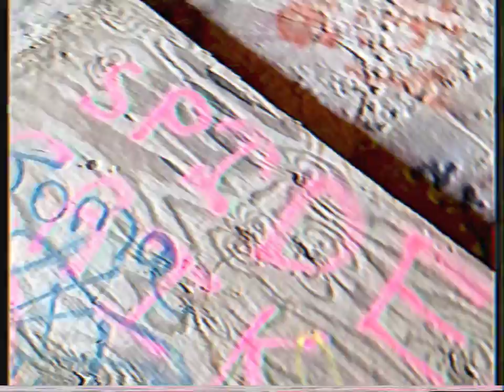Exploring An Abandoned Watertower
in depth look at this water tower set with retro vibes and beats